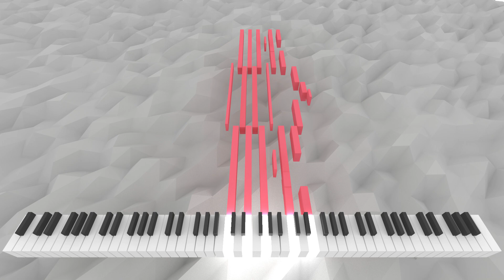Urbicari sumus | AI Music